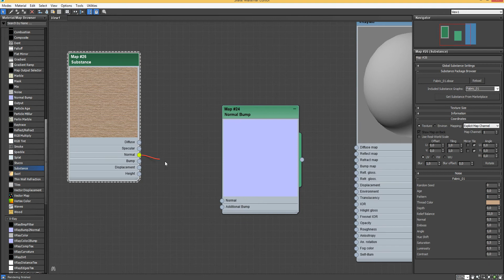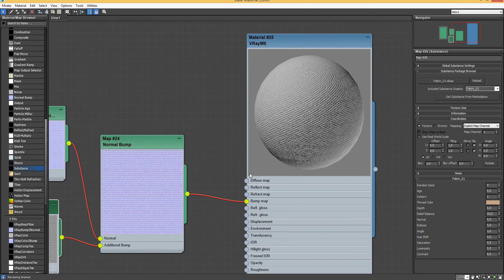V-Ray Prosedür Haritaları / Procedure Maps - Normal Bump - Nasıl Kullanılır? / How to Use